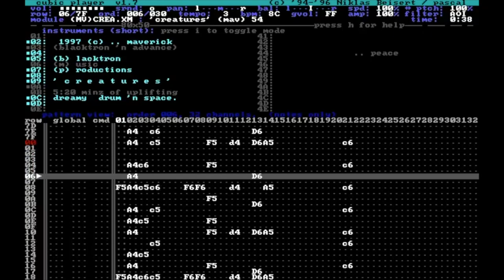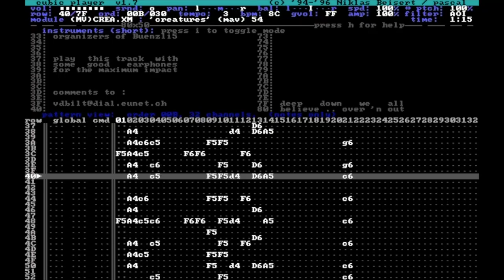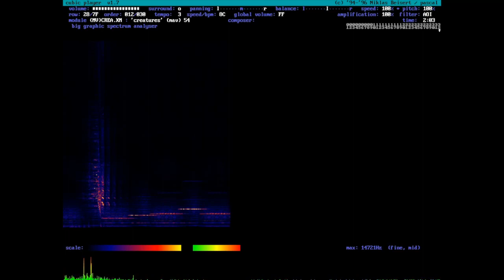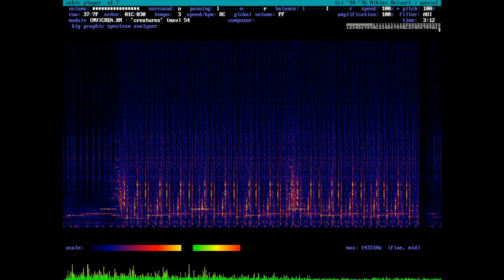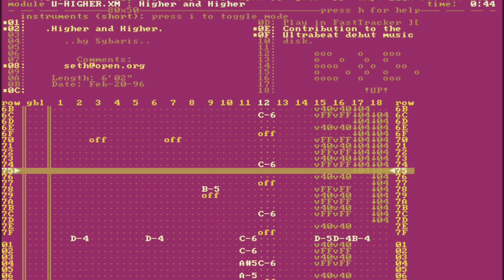U MV Creatures Higher